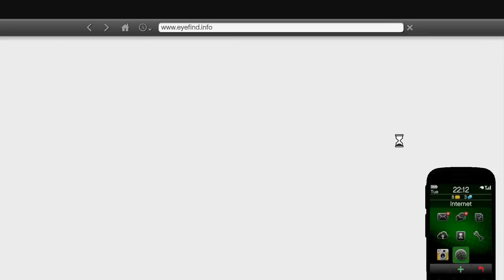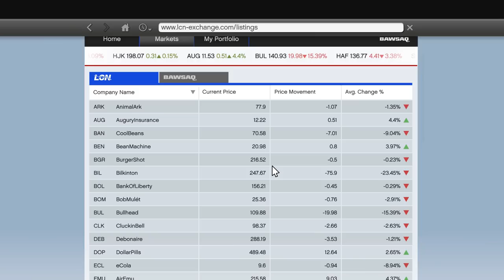GTA 5 PC Playthrough - Stock Market manipulating Garbage Man! - E18 | Docm77 [1080p, 60fps]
Funny moments, gameplay, badassness and stunning graphics in 60fps! Grand Theft Auto V for PC! Finally I can play it. So excited!